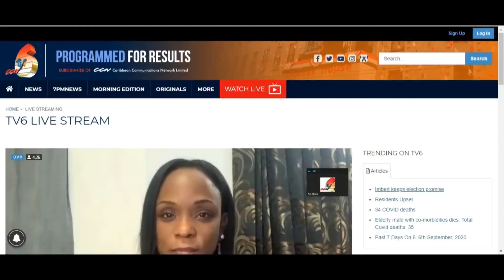World Suicide Awareness Day - TV6 News Broadcast